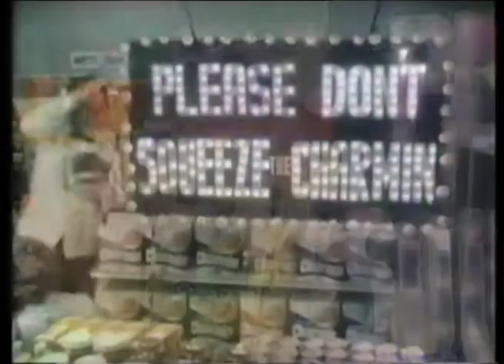Charmin ad, 1980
Yet another spot where Mr. Whipple tries to get his customers not to squeeze the toilet tissue, only for it to backfire!